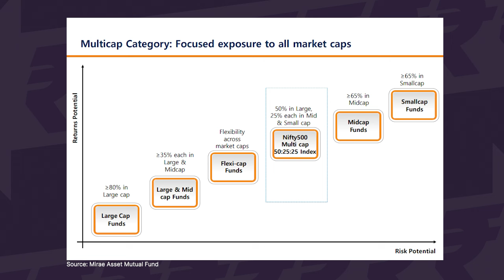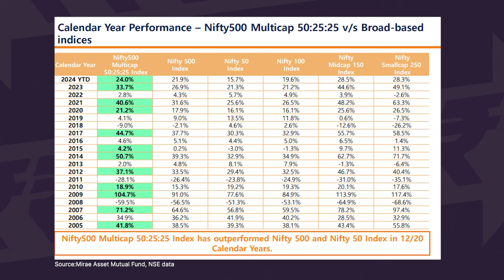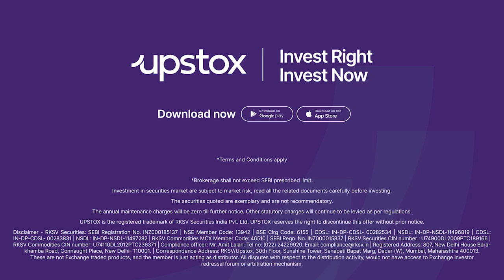EP 38 Market Makers | NFO of Mirae Asset Nifty500 Multicap 50:25:25 ETF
In episode 38 of Market Makers, we speak to Siddharth Srivastava, Fund Manager at Mirae Asset Mutual Fund. He shares insights and explains how NIFTY 500 Multicap 50:25:25 is the perfect combination to maintain outperformance for a longer period of time with a blend of stability and growth.

This Mirae Asset NFO is open for subscription between 12 Aug 2024 to 26 Aug 2024.

About Upstox:
💑Trusted and loved by 1 crore+ Indians, Upstox brings everything you need for trading and investing on a single platform. Whether you’re looking to invest in Stocks, ETFs, Mutual Funds, SGBs, T-Bills, Bonds, IPOs or you’re looking to start trading in Equities, Options, Futures, Currencies and Commodities, Upstox has it all!

🙌Backed by Mr. Ratan Tata and Tiger Global - Upstox aims to help every Indian confidently UP their wealth. From our mobile app (which btw is India’s highest rated trading app on Playstore) you can learn, discover, analyse, invest and trade.

And click here to open an Upstox Demat & Trading account with just a PAN, Aadhaar, eKYC
📖Want to UPskill? Register for our investing and trading workshops by industry experts for free

💬Got questions on your mind? Connect with like-minded traders, ask questions and discuss any doubts - our subject matter experts will resolve them in no time.

💸Want to know how much you’ll earn from your investments? Calculate returns, brokerage charges, margin and more